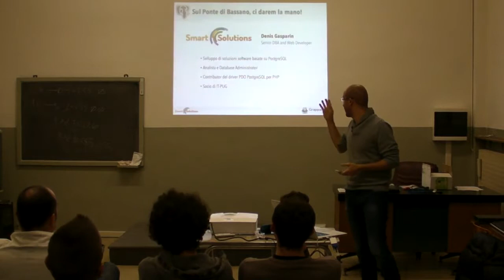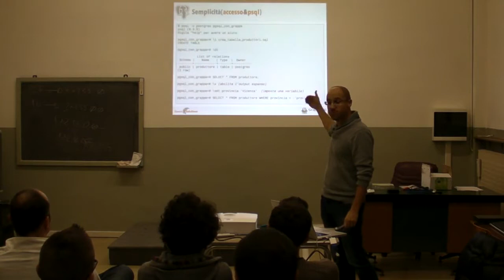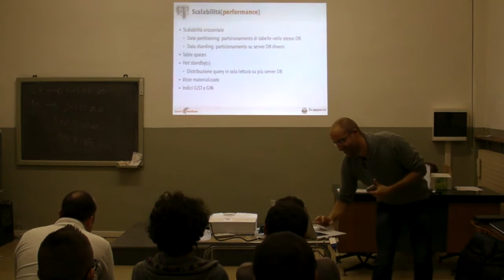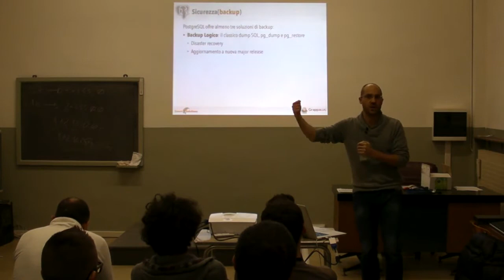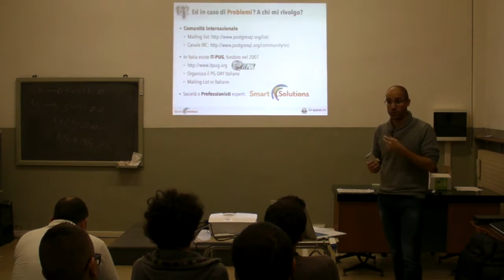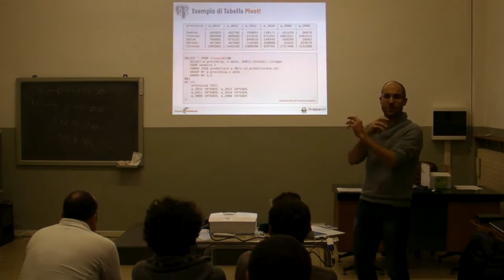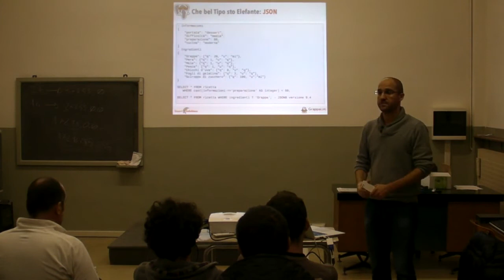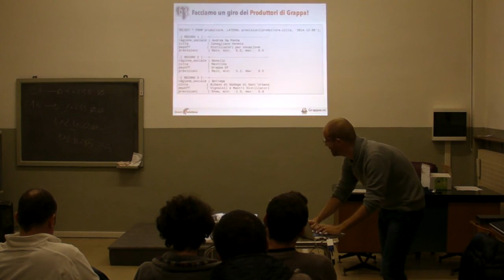PostgreSQL val bene una Grappa!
PostgreSQL è il database opensource più avanzato al mondo. I suoi campi di applicazione spaziano dal puro database relazionale a sistemi complessi di Business Intelligence senza dimenticare la cartografia ed il mondo GIS.

Relatore: Denis Gasparin